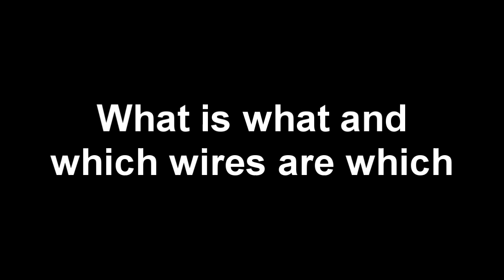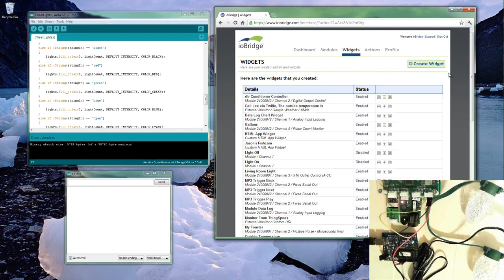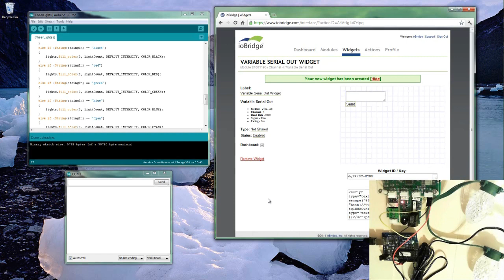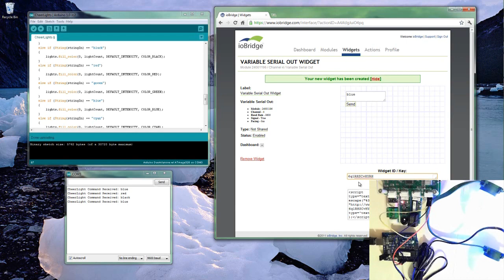Make your own CheerLights with Arduino, ioBridge and GE Color Effects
This tutorial covers how to make a set of G-35 Color Effects Lights addressable via the Internet using Arduino and ioBridge.